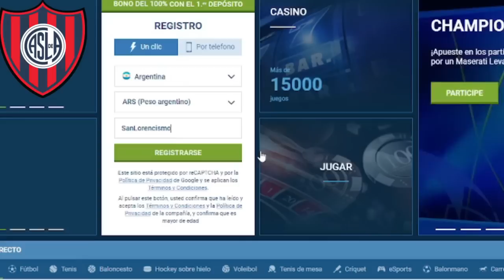¿VAN POR EL MÁS BUSCADO? RIVER y su INTERÉS POR GATTONI. LA NEGOCIACIÓN POR BATALLA. ¿TITO VILLALBA?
LA MINIATRA ES DE: LUCAS CORDOBA siganlo en instagram: _lucas_cordoba.21

CONSULTORIO AZULGRANA: Deja tu pregunta en los comentarios que contesto una por video!

⟰ ¿Quién soy?